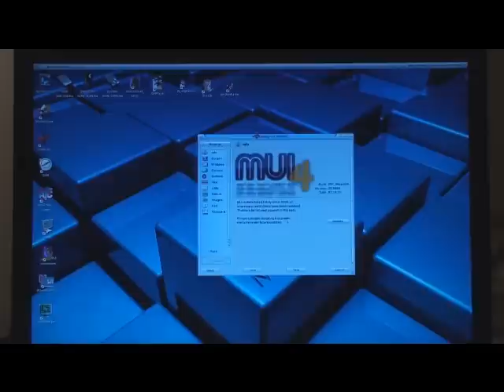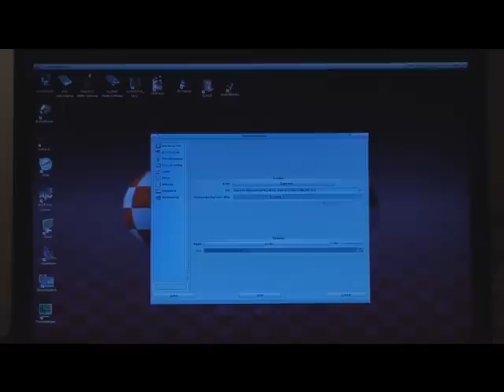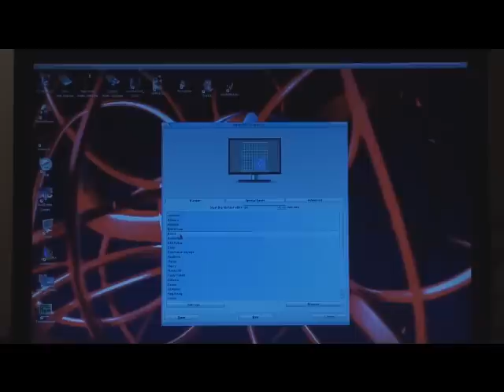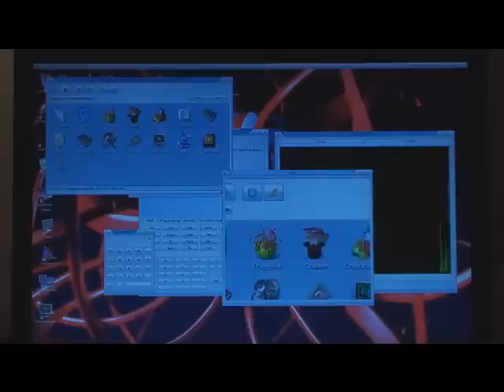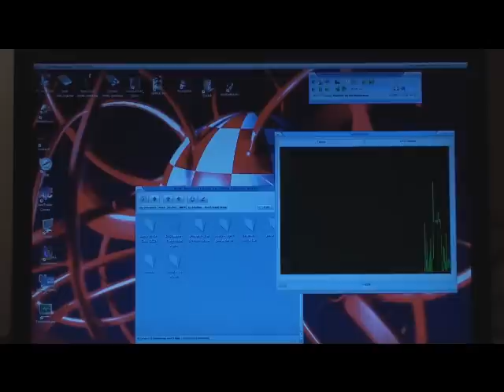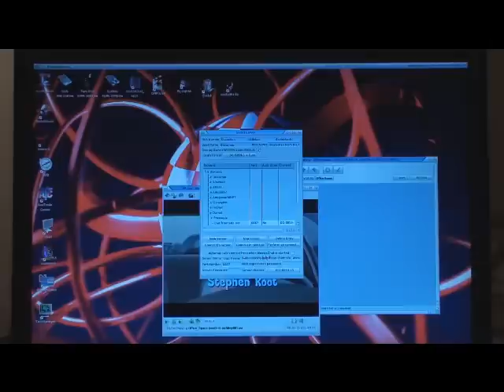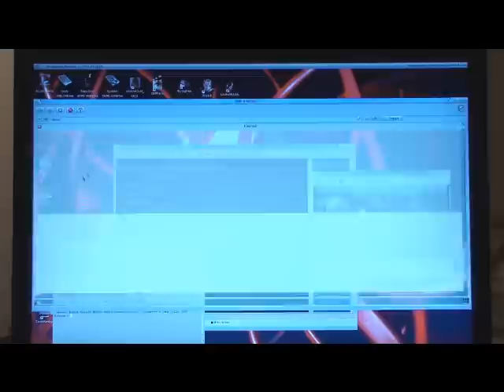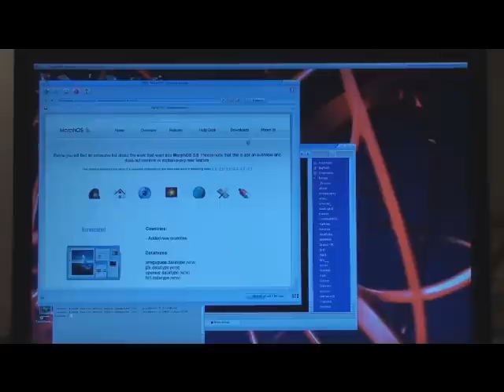Morphos Desktop Demo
Morphos 2.6 running on a Mac Mini G4 1GB

for Amiga, playbook, gadget and other news